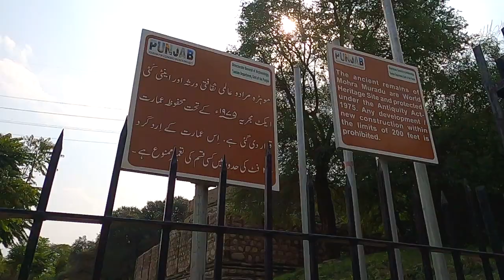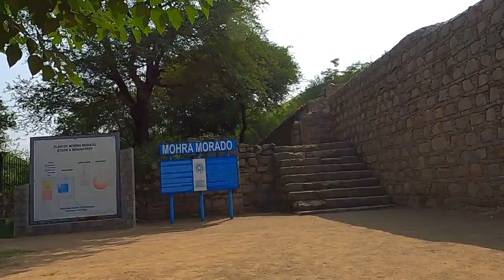Taxila City | Mohra Murado Stupa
Mohra Muradu (Urdu: موہرا مرادو‎) is the place of an ancient Buddhist stupa and monastery near the ruins of Taxila built by the Kushans. The ancient monastery is located in a valley and offers a beautiful view of the surrounding mountains. The monks could meditate in all stillness at this place but were near enough to the city of Sirsukh to go for begging as it is only around 1.5 km away.

The city was built in the 2nd century CE and renovated in the 5th century. Thus it belongs to the Kushan age.

The ruins consist of three distinct parts, which include the main stupa, a votive stupa and the monastery and have been included in the world heritage list of the UNESCO since 1980 under Taxila.